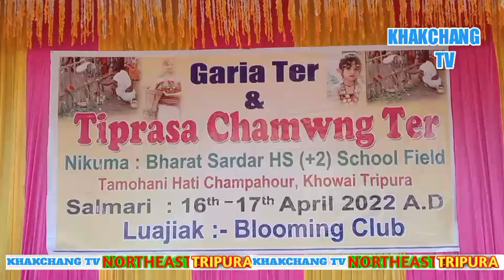FODFESTIBAL CHENGUI RIKHA TEMHONI CHAMPAHOUR HATI OH